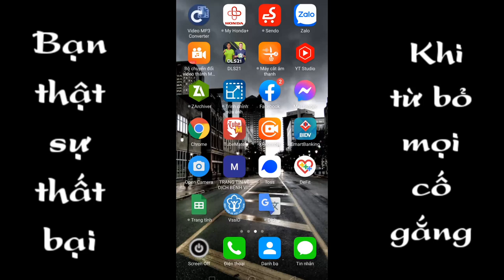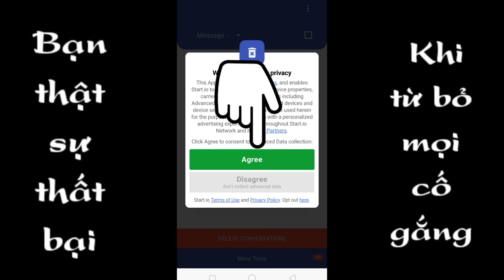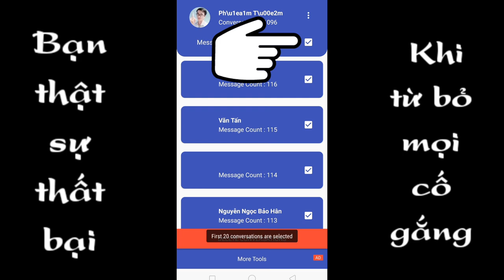Cách xoá 1000 tin nhắn messenger trong 1 phút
Trong video mình chia sẻ cho anh em cách xoá tin nhắn messenger nhanh nhất có thể nghe anh em, chúc anh em thực hiện thành công.